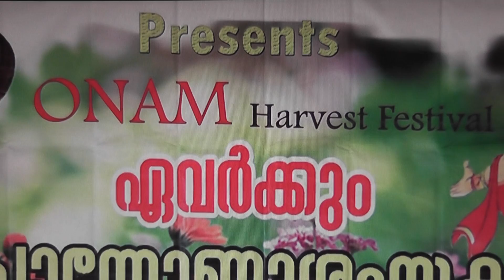CORK ONAM 2015 - CINEMATIC DANCE ("I Love you Mummy" )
Cinematic dance -